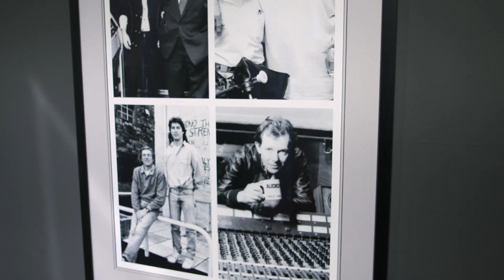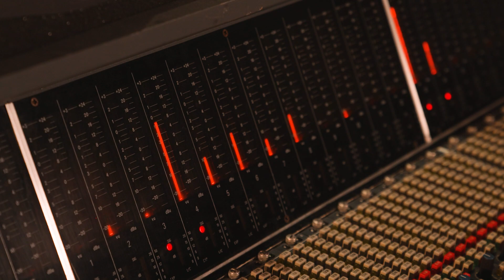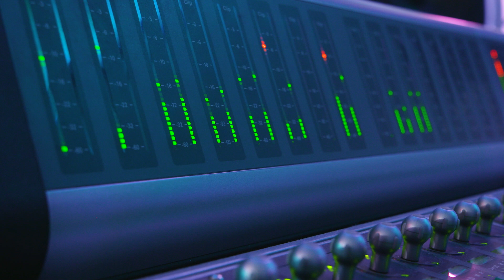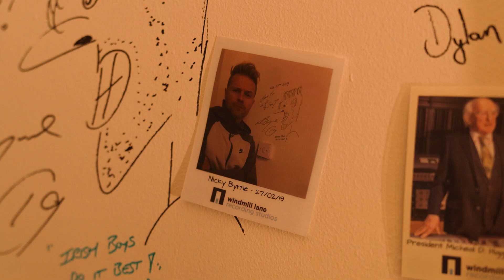Explore TV - Windmill Lane Studios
Trevor pumps up the jam as he visits the legendary Windmill Lane Studios in Ireland!